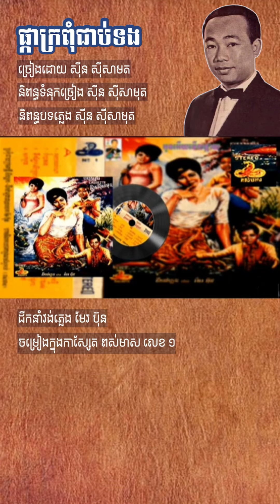ផ្កាក្រពុំជាប់ទង ច្រៀដោយ ស៊ីន ស៊ីសាមុត